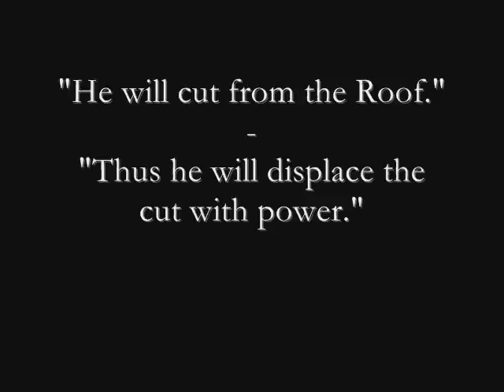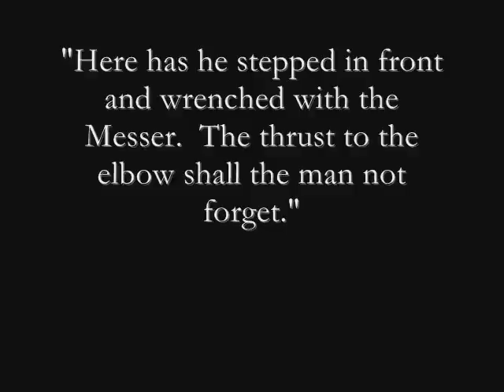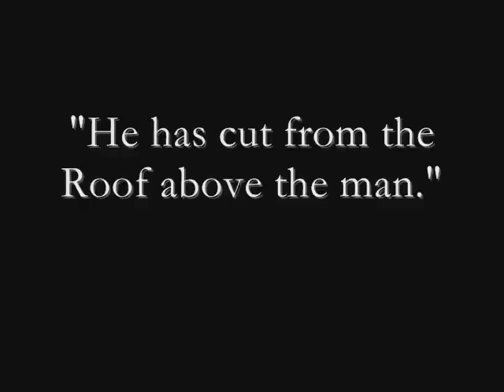Messer Techniques from Talhoffer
Four plays from Hans Talhoffer's Fechtbuch of 1467 using the Messer.